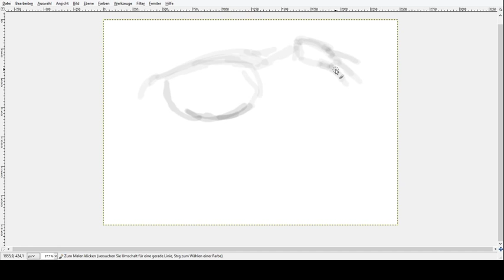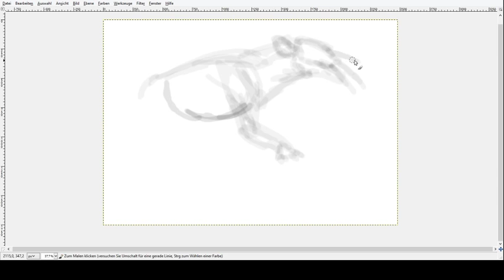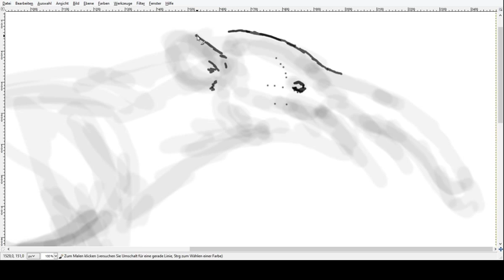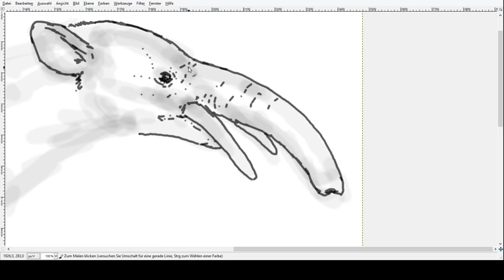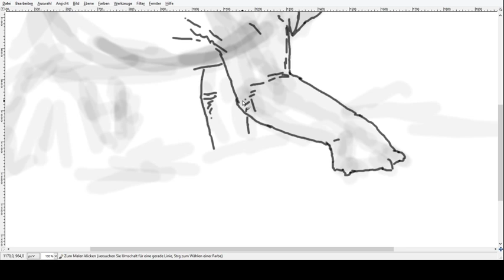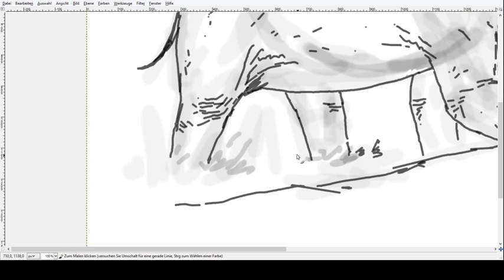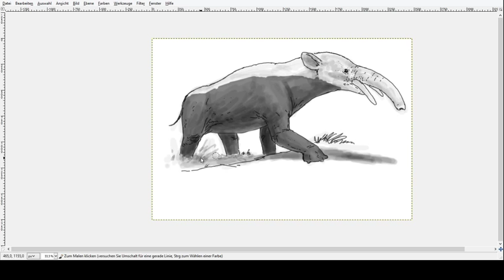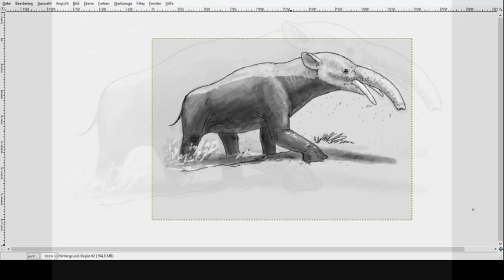Paleo Speedsketching Test 50# Granastrapotherium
We have 300 subs and this is video 50! Feels good :3
On first sight Granastrapotherium looks like a basal member of the probiscine, the group which includes elephants etc.
But in reality this up to 3 tons heavy animal was a Astrapother, a ungulate. Astrapothers are a fascinating group of medium to large mammals which were endemic in South america and looked  like a hybrid of a gomphother and a tapir. At least some species where semiaquatic similar to hippos and tapirs, but their nasal openings speak for a larger trunk than in tapirs and prominent 'tusks' are hard to ignore. They were among the largest south american animals of their, giant notoungulates and enormous sloths evolved mostly later.
Granastropotherium was the second largest species and was found in  modern day Comublia (and maybe Peru and Bolivia.